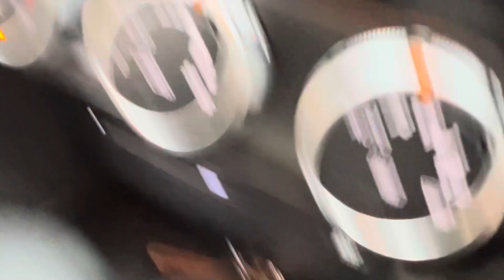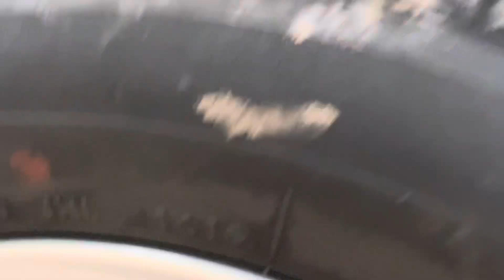(ĐÃ BÁN )mazda 3 2019 bãn cao nhất máy rin 100% keo chĩ rin sơn rin 95% ko lỗi xe rất mới giá 480tr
giá 480tr mazda 3 bản cao cấp cuối 2019 máy rin 100% keo chĩ rin sơn rin còn 95% xe cực kỳ đẹp chủ xe nâng niu giữ gìn mới và đẹp lắm ai mua lh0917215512 xem xe gần ubnd xã bình mỹ huyện bắc tân uyên tỉnh bình dương hoặc gôle máp đại lý oto duy tâm bình dương nhé